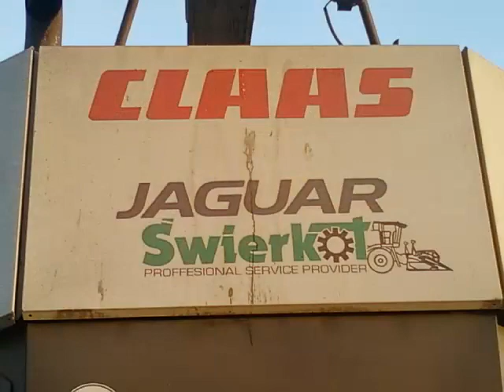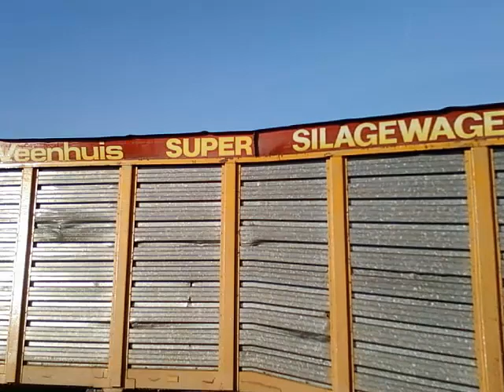kiszonka i naprawa ursusa c360 (zdięcia) 2013 Wisła Wielka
Siemka daje tylko zdięcia bo filmiki wyszły fatalnie.